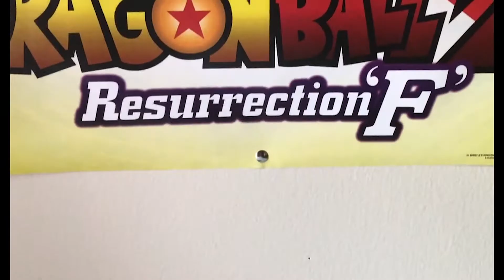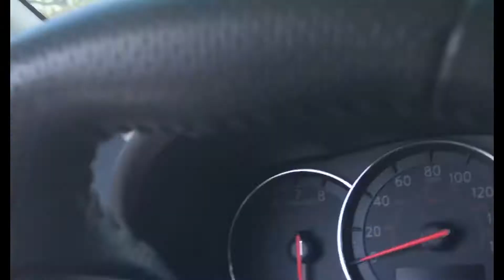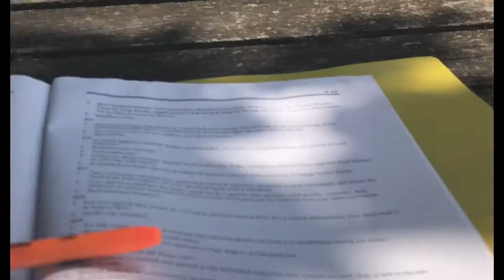Absolutely Nothing #2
Whats up it's Draine with "another one". Today I really didn't do anything but I vlogged it.